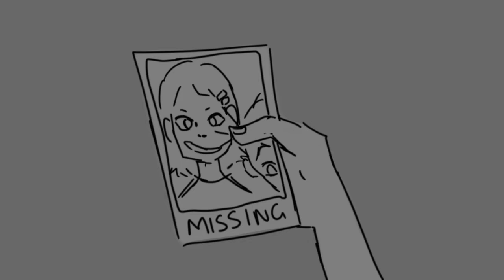Actaea and Lyssa (animatic draft)